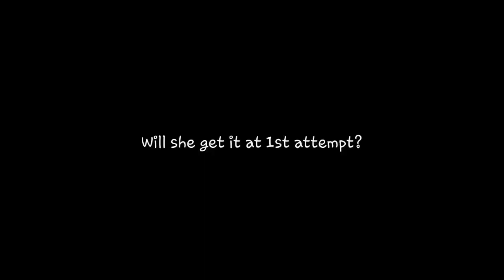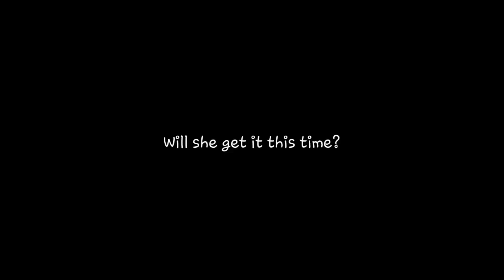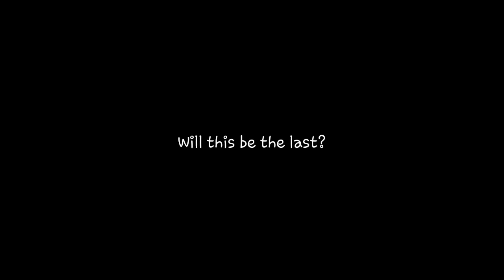Dani goes on a Jurassic Adventure with a dash of Hugot.😂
Coz she likes challenges... will she ever reach the bell? Watch til the end. 😊❤